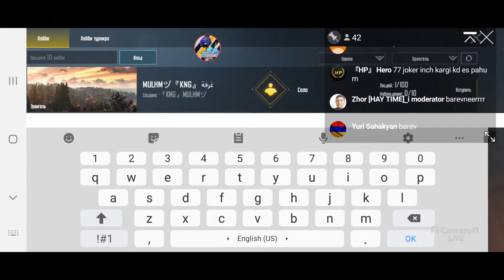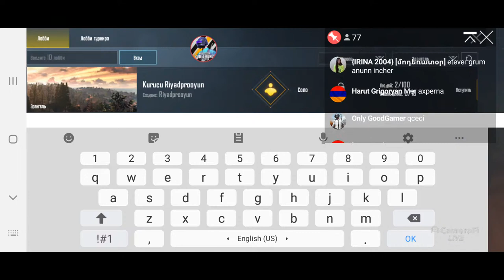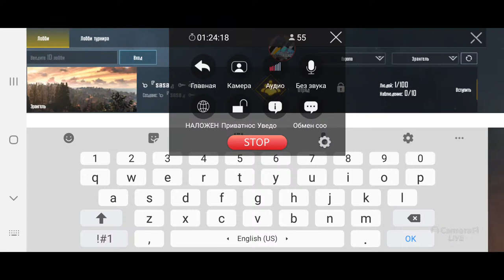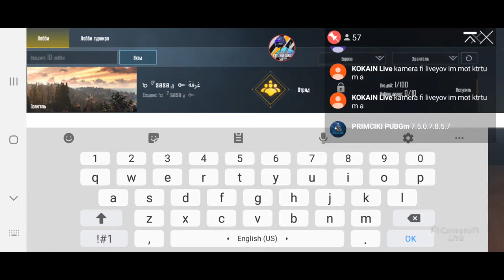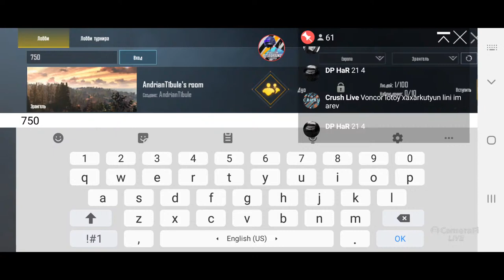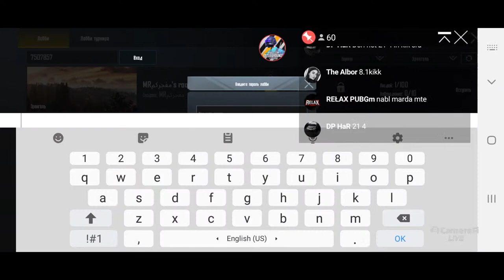🔴Լիքը ROOMER/Դոնատը💸1RUBLI/ROOM-երի Հովանավեր💸10 RUBLI🔴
կլան ընդունվելու համար՝

💸ROOM-երի հովանավոր💸10 rubli
Իմ երկրորդ ալիքը՝
pubg pubgmobile pubglite esports game youtubeAM Armeniangame pubgpack pubg mobilelite#arkadlive#haytime#youtube#game#free fire#ARMENIA#follow#subscribeԼայքեք
կինստագրամ 23,կինստագրամ 24,կինստագրամ 25,կինստագրամ 26,կինստագրամ 27,